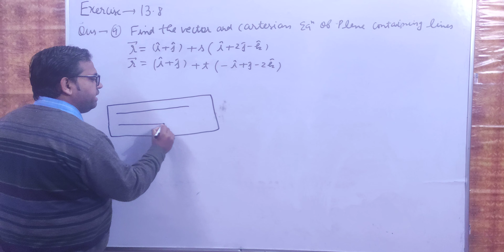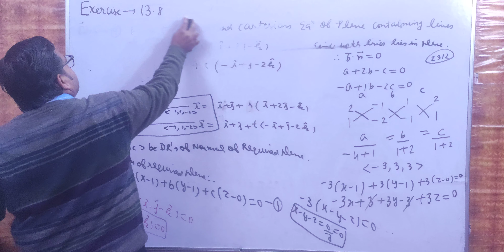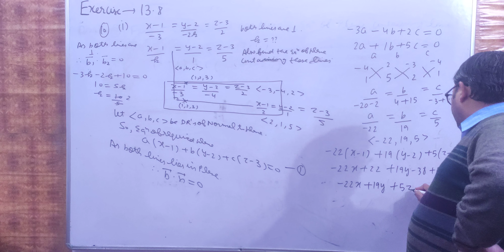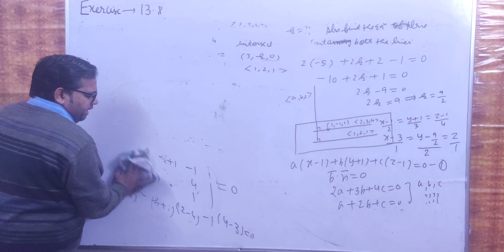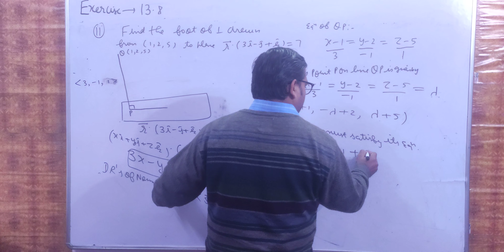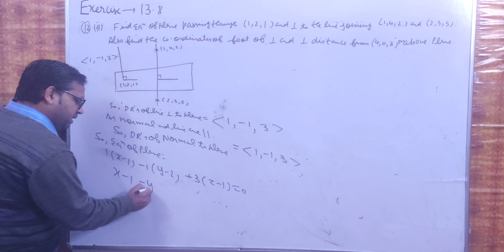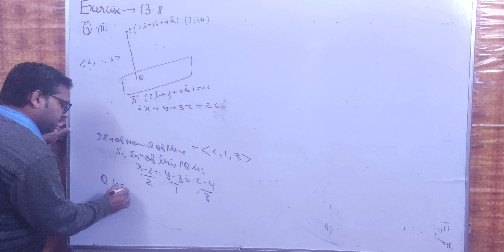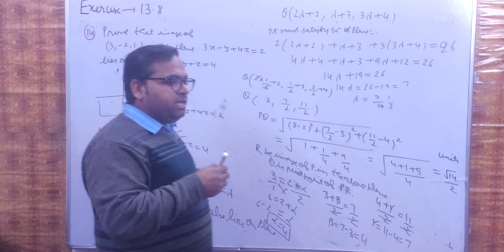Angle between line and plane(ii) -3D Geometry Lec 17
Problems based on angle between line and plane, to find the equation of plane containing two pines, to find the foot of perpendicular drawn from a point on a plane, to find the length of perpendicular, to find the image of a given point in a plane # Elements of Mathematics# Class 12th Maths